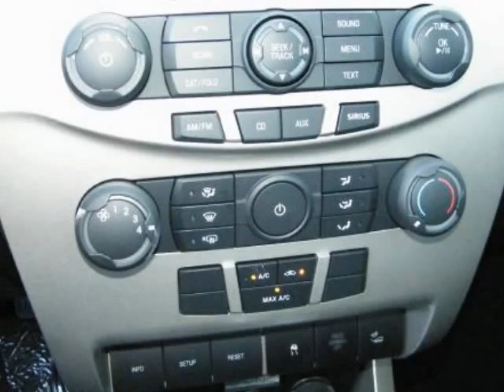2010 FORD FOCUS 4dr Sdn SE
2010 FORD FOCUS 4 Door Sedan SE

Maxwell Ford
Austin , TX